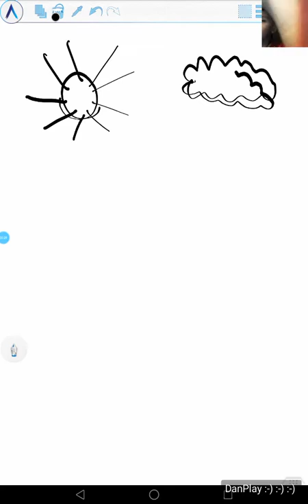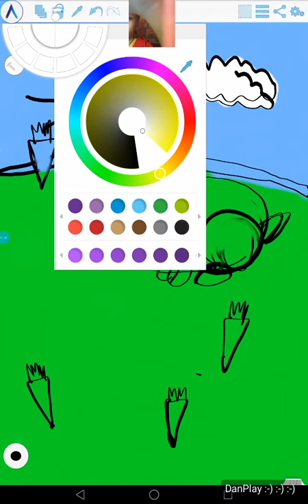РИСУНОК ЗАЯЦ DRAWING HARE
Hi!!!
Я УЧУСЬ РИСОВАТЬ НА ПЛАНШЕТЕ )))

MY DRAWINGS ON THE TABLET)))